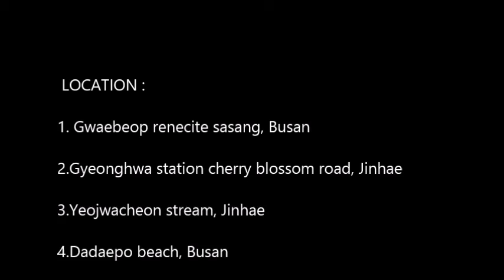My Movie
buat kenangan,,

dari lihat bunga sakura sampai liat sunset

location:
1. Gwaebeop renecite sasang busan
2.Gyeonghwa station cherry blossom road jinhae
3.Yeojwacheon stream jinhae
4.Dadaepo beach busan

soundtrack:
Beautiful in white Westlife